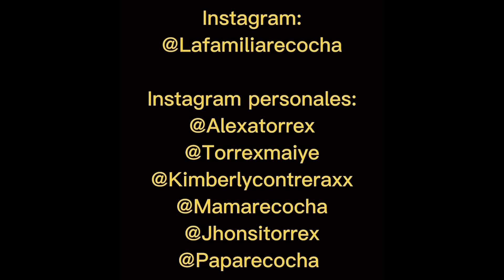LA CONSTRUCCIÓN 🚧 🏠🏡🔧// FAMILIA RECOCHA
LA CONSTRUCCIÓN DE LA FAMILIA RECOCHA 🎵💰🏫

🧡MAIYE TORREX

💛JHONNY TORREX

💖KIMBERLY CONTRERAX

❤️MAMÁ RECOCHA

💙PAPÁ RECOCHA